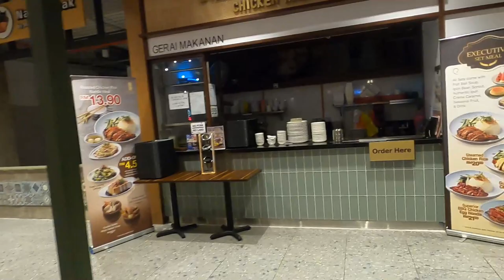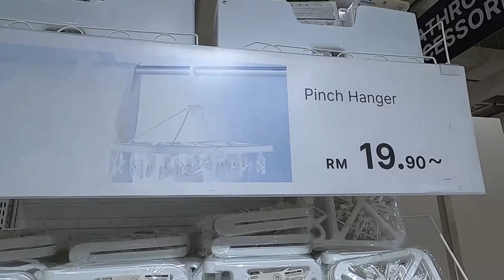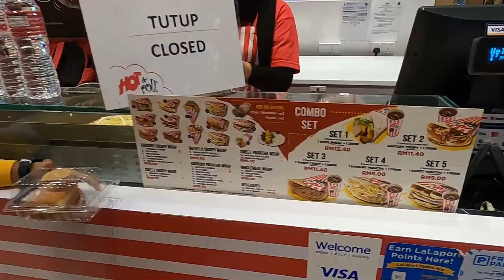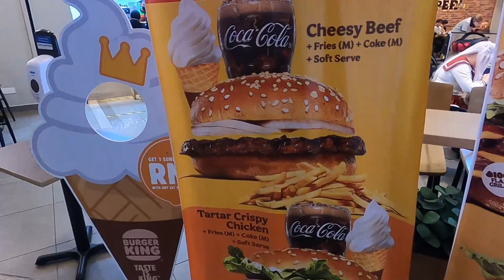MASSIVE JAPANESE Shopping MALL In Kuala Lumpur LaLaport MALAYSIA & CHEESEY NAAN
Japanese Shopping mall LaLaport in Kuala Lumpur Malaysia and Cheese Naan

Today, we are going to go to a  Shopping mall in Kuala Lumpur Malaysia  Called LaLaport Bukit Bintang City Centre and see what this Shopping mall has to offer in Kuala Lumpur. We are also going to try some delicious food called cheese naan. It's Naan bread that has Cheese Chicken and garlic made Fresh. Let's see the Shopping scene in Kuala Lumpur. This is a top Thing to do in Kuala Lumpur, Malaysia

What is LaLaport Bukit Bintang City Centre?

Mitsui Fudosan Co Ltd, a Tokyo-based real estate company, announced that its flagship project in Southeast Asia — LaLaport Bukit Bintang City Centre (BBCC) — commenced its operations on Jan 20.

The project is under Mitsui Fudosan’s Malaysian subsidiary MFBBCC Retail Mall Sdn Bhd, which is a project company established with UDA Holdings Bhd, Eco World Development Group Bhd and Employees Provident Fund Board.

According to a statement, the 82,600 sq m Lalaport BBCC has approximately 400 stores that will be opening in sequence in January, and features Japanese brands making their first appearance in Malaysia. It is also Mitsui Fudosan’s second LaLaport mall overseas, after Mitsui Shopping Park LaLaport Shanghai Jinqiao. There are a total of 16 LaLaport shopping centres in Japan.

LaLaport BBCC is a part of Mitsui Fudosan’s larger project with BBCC Development Sdn Bhd, the BBCC project, which is a large-scale urban development comprising a shopping mall, residences, serviced apartments, office buildings and hotels. The total site area is approximately 78,500 sq m and is set to become a landmark that proposes a new Japanese-based lifestyle.The mall features  well-known brands from Japan such as NITORI, Nojima and JONETZ by DON DON DONKI. Star Child, a nursery school that incorporates Japanese-style childcare and education, will also open its first facility in Malaysia at LaLaport BBCC.

Food options include Shin’Labo, Marta’s Kitchen, Buena Brasa Gastropub, DONQ/Mini One, MATCHA EIGHT, YAKINIKU SIZZLE by YAKINIQUEST, as well as other local restaurants.

The mall also offers a large F&B floor that houses supermarkets and Depachika Marche, where takeaway foods are available. It also features a casual food court called Cafeteria, an al-fresco dining experience at Gourmet Street and a large food court called Garden Dining on level four that has a 1,400-seating capacity.

LaLaport BBCC also offers event spaces such as its Central Rooftop Garden (a 1,700 sq m space surrounded by greenery), WOW PLAZA (at the centre of Gourmet Street) and Grand Steps (next to the main entrance that features various forms of illumination in tandem with seasonal events).

There is also the LaLaport MY mobile app that will be made available to deliver the latest information on the mall, in addition to a live stream feature on social networking services.

“In addition, Mitsui Fudosan enhances transportation connectivity to further support BBCC’s urban development. Prioritising the connectivity and road accessibility through three tunnels that lead to the car park directly as well as a network of pedestrian paths, it allows ingress and egress to and from various directions. Direct access to Hang Tuah Station on the LRT and KL Monorail lines makes it even easier to get into LaLaport BBCC,” the statement said.